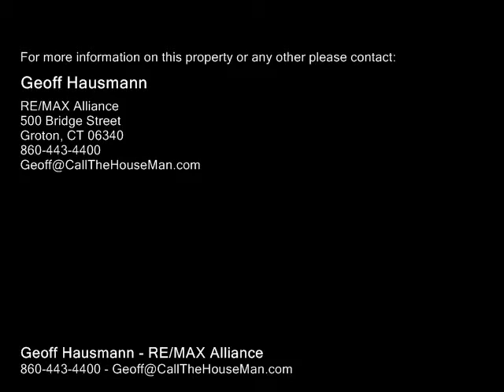54 Brookshaven Rd, Groton CT 06340 - Single Family Home - Real Estate - For Sale -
54  Brookshaven Rd, Groton CT 06340  Single Family Home  Real Estate  For Sale   Ranch opportunity.  Well maintained with a newer roof.  Estate sale.  Selling in asis condition.

Geoff Hausmann
RE/MAX Alliance